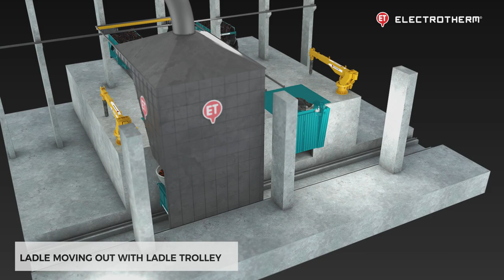Dog-House | Air Pollution Control System | Electrotherm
Electrotherm offers the complete solution for air pollution even for the most stringent norms and meeting emissions standards of even 20 mg/Nm3 depending on the statutory requirements and various pollution boards. Electrotherm design team with its vast experience and understanding of the melting operations have developed various kind of pollution hoods suitable for different operating needs, charge mixes, and charging methodology. Dog-House is the most comprehensive fume capturing system for large steel making applications.